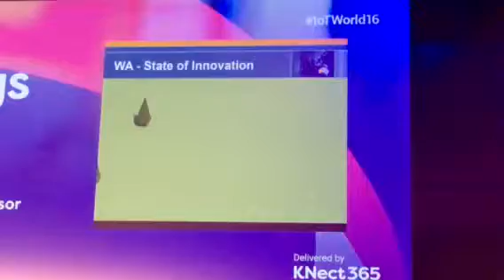Western Australia Internet of Things (IoT) Innovation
IoTWorld16 Dublin November 2016